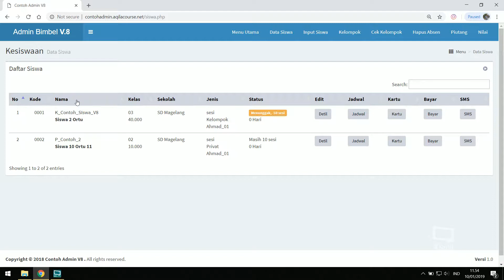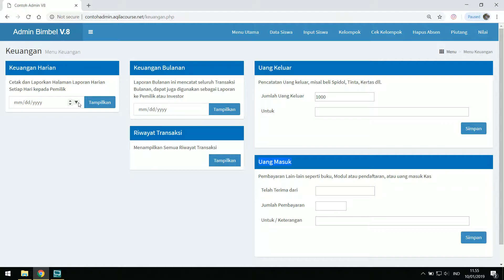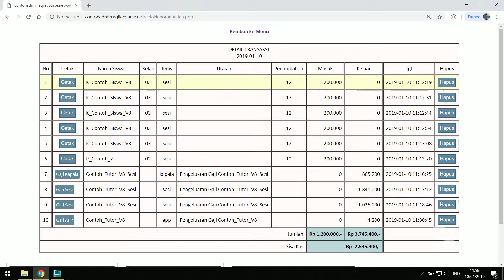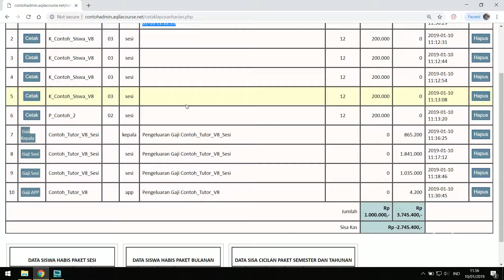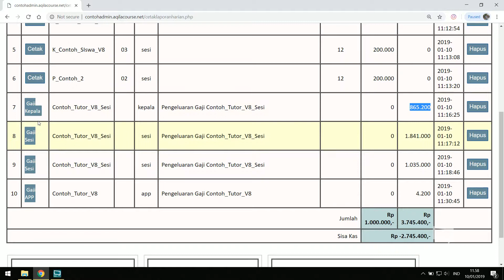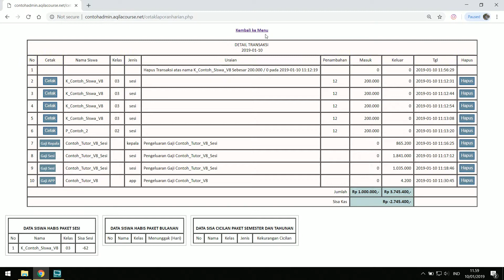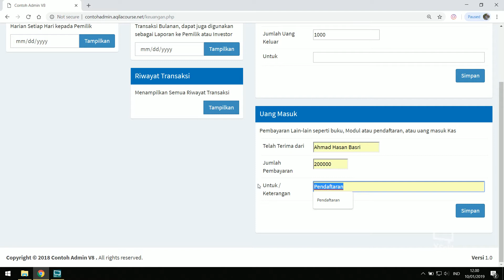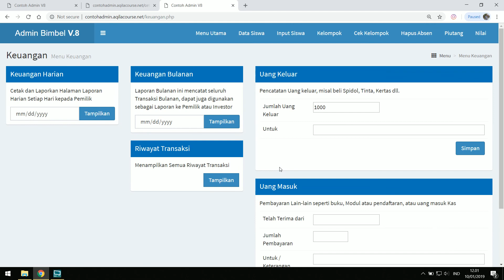Menu Keuangan di Software Admin Bimbel V8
username 1
password 1